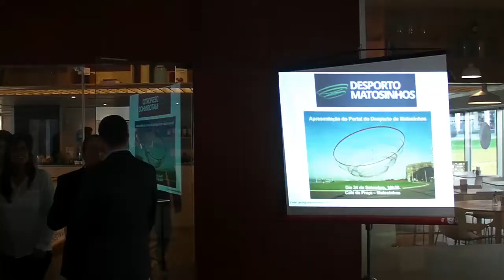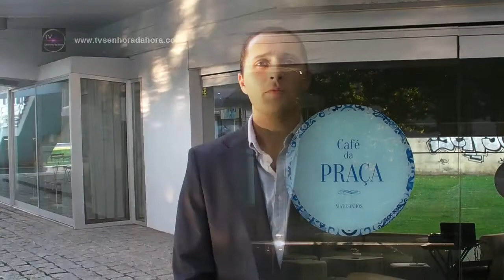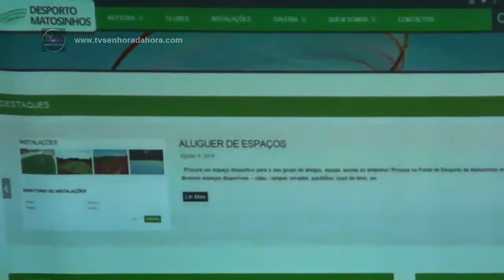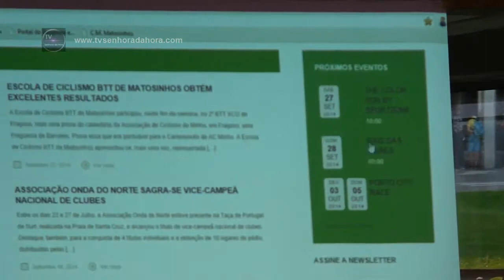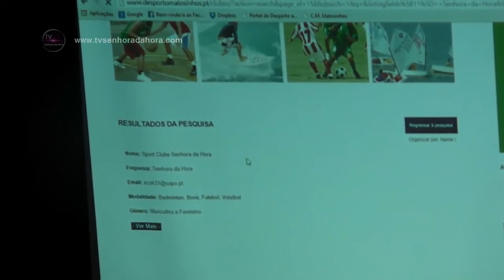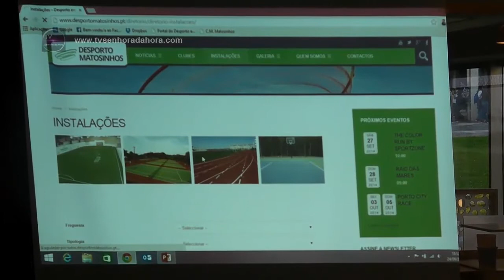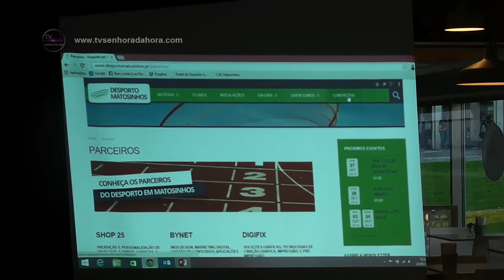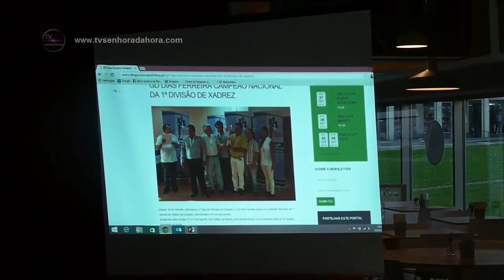Apresentação Pública Portal Desporto de Matosinhos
Teve lugar no dia 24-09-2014, a apresentação Pública do Portal Desporto de Matosinhos. Contou com a presença de várias personalidades ligadas ao Associativismo e Desporto.

Entre outras ; Presidente da Câmara Municipal Dr Guilherme Pinto ,Dr José Correia - Instituto da Juventude e Desporto, Vasco Carvalho- Dirigente Desportivo do SCSHora e mais individualidades.

Este evento foi apresentado detalhadamente pelo Dr André Sales o autor do projeto. Os presentes ficaram elucidados da utilidade deste Portal, pois visa a divulgação de eventos desportivos organizados pelas coletividades do concelho de Matosinhos.

Usaram da palavra, Dr José Correia do Instituto  da Juventude e Desporto, Dr Guilherme Pinto, Presidente da Câmara Municipal de Matosinhos e Vasco de Carvalho, Dirigente Desportivo do  SCSHora. Todos foram unânimes na opinião de que este portal era de enorme utilidade para a Comunidade do concelho de Matosinhos, pois é um espaço  de informação desportiva e de eventos de todo o concelho .